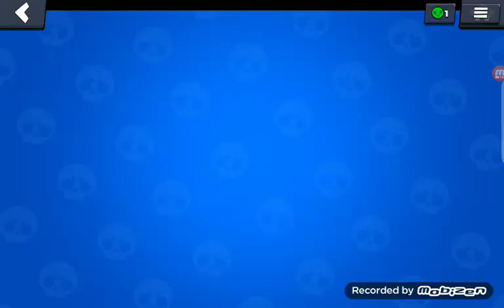ABRIMOS 40 CAJAS GRANDES, DE LAS PEORES APERTURA DE MI VIDA. PARTE 1